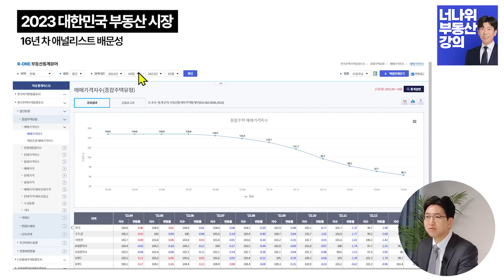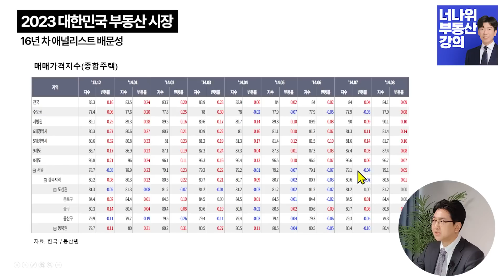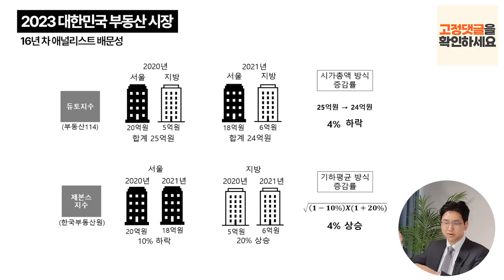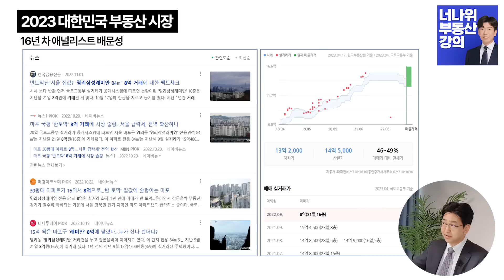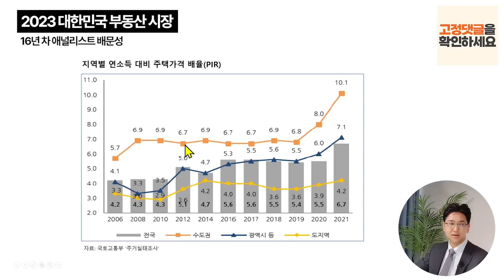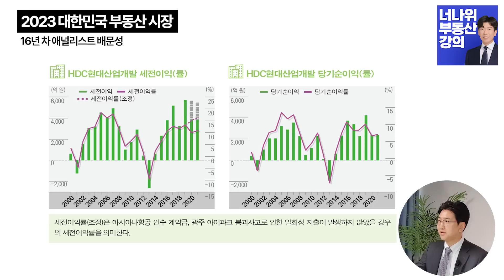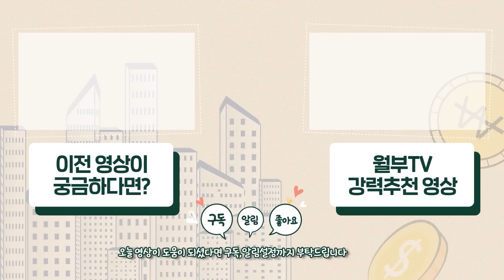드디어 집값 반등했다! 2023년 부동산의 미래는? (배문성 16년 차 애널리스트)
길었던 하락장이 끝나고 이제부턴 집값이 오를 거라는 뉴스가 나오는 요즘, 진짜 부동산 시장의 진실은 무엇일까요? 이걸 놓친다면 다시 한번 위험해질 수도 있습니다. 오늘 영상에서 부동산 시장을 대비하는 방법을 알려드리겠습니다.

📌 평범한 월급쟁이가 부동산 하락장을 대비하는 방법, 모두 알려드려요.